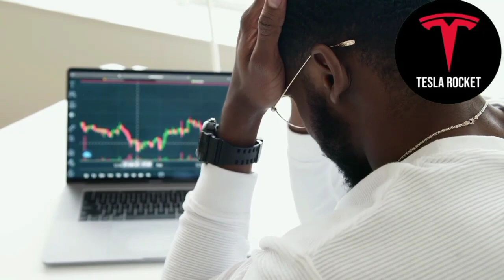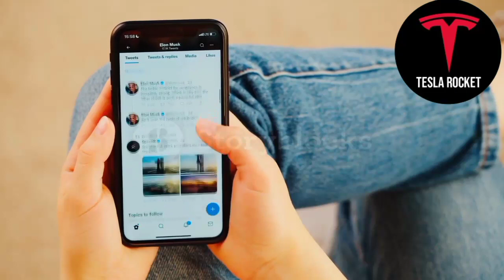Tesla's Stock Price Is Going to Soar by the End of the Month for THIS Reason